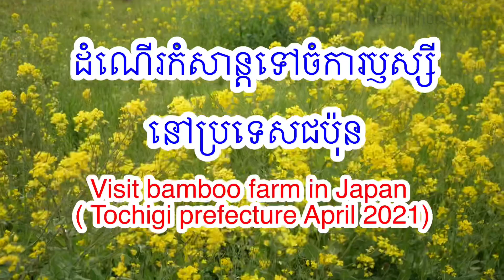Visit bamboo farm in Japan | ដំណើរកំសាន្តទៅចំការឫស្សីនៅប្រទេសជប៉ុន | Soksamphors Korm